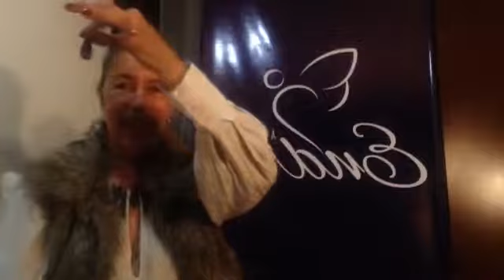Revisa tu vida con el Arcangel Jeremiel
El arcángel Jeremiel ayuda para analizar la vidas con el fin de entender que Dios pretende mejorar nuestra vida. Anima a aprender de sus errores, a resolver problemas, a curarse, a buscar nuevas direcciones, a hallar un estímulo, comprender las visiones espirituales y la revisión de la vida para realizar cambios adaptados a la vida que queremos tener.